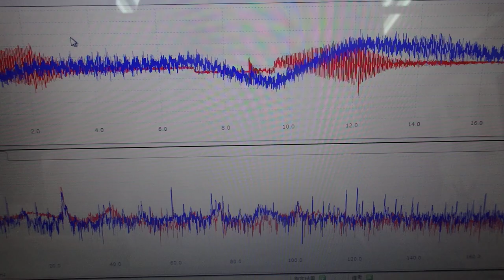超音波洗浄機の最適化技術 ultrasonic-labo